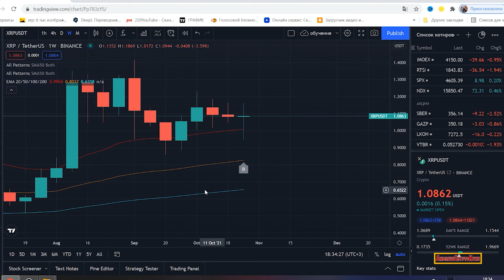Ripple XRP News - XRP BREAKOUT IS GOING DOWN! Massive News Coming Out Of Thailand! MoonVember TIME!